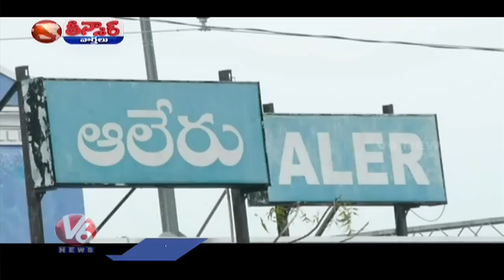CM KCR Planning To Contest From Another Constituency Instead Of Gajwel In Elections | V6 Teenmaar